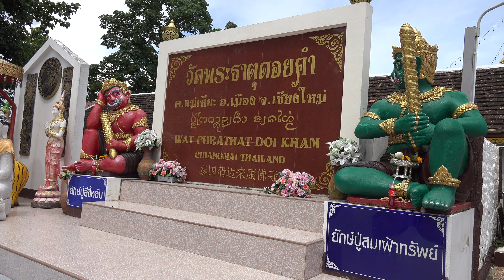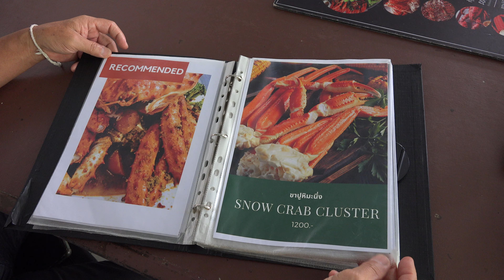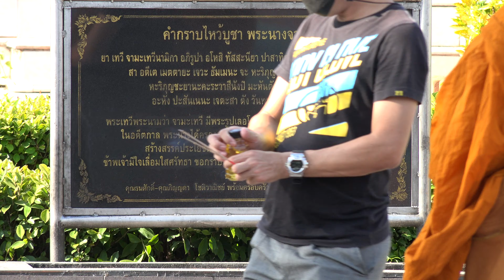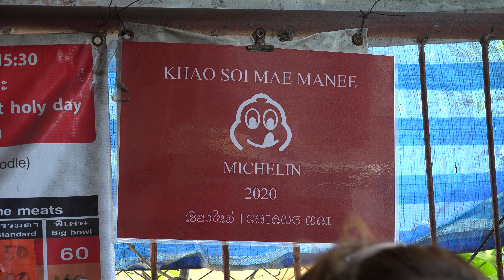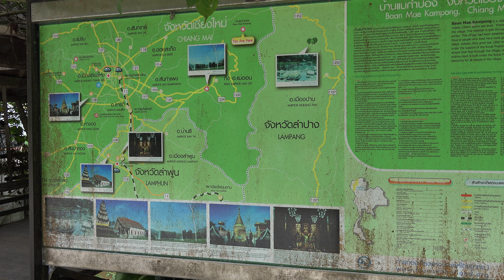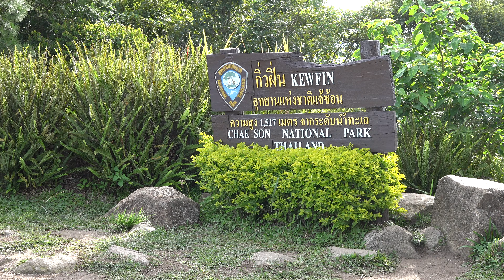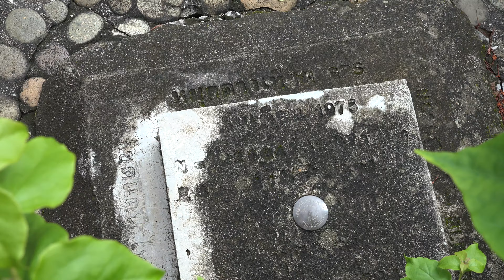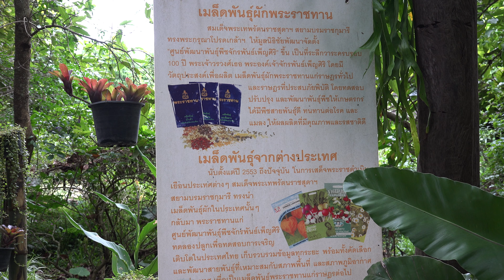เที่ยวเชียงใหม่ ลำพูน เชียงราย ปี 2022